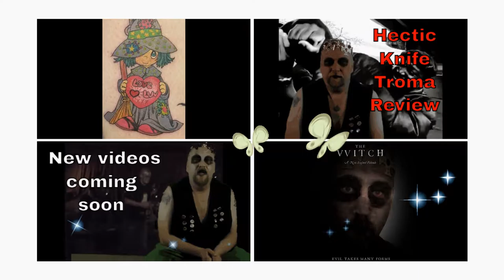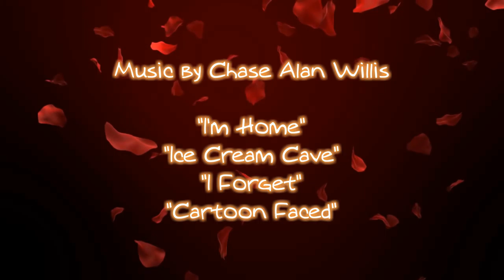Mormo's Valentine's Day